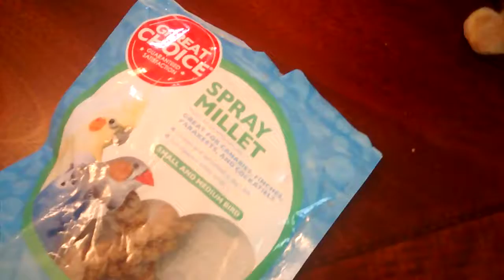How to teach your parakeet(s) to do tricks!😉🐦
Teach your bird, to do cool tricks, like, shake (know as paw, for dogs) and go on your finger!!!😆